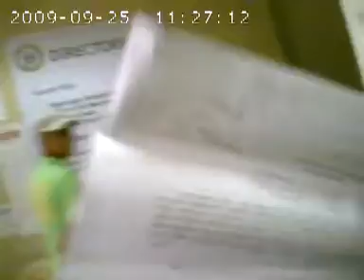003 Napico, Manggahan, Pasig City, A.Mabini Avenue, Philippines ANTIQUERA 2009 09 25 11 13 28